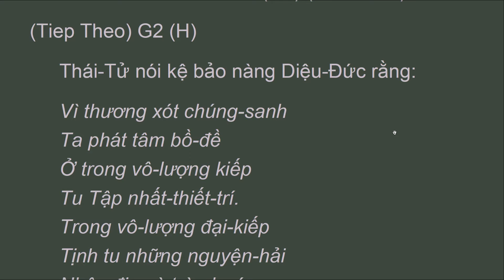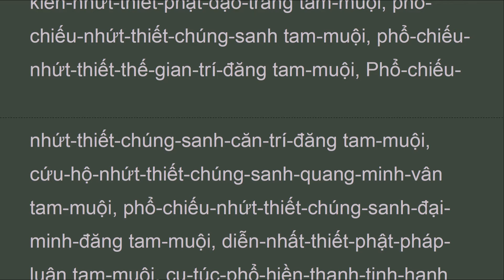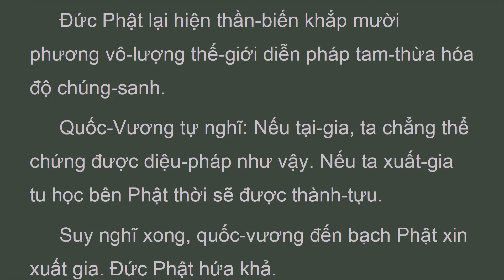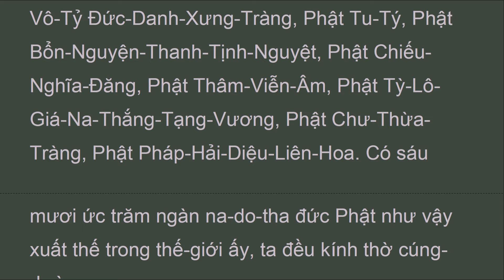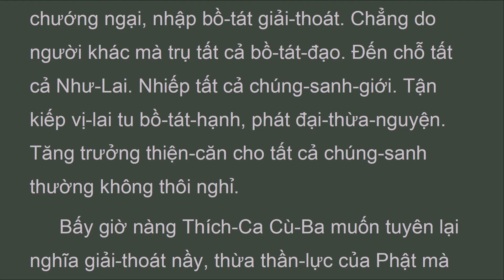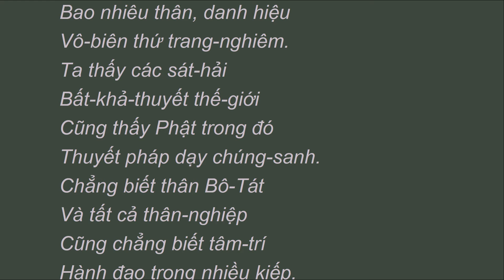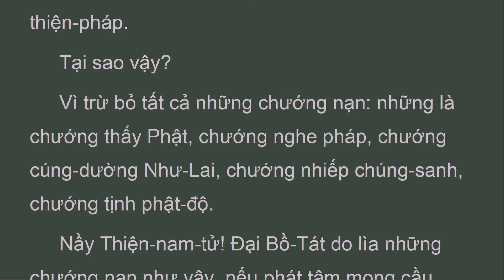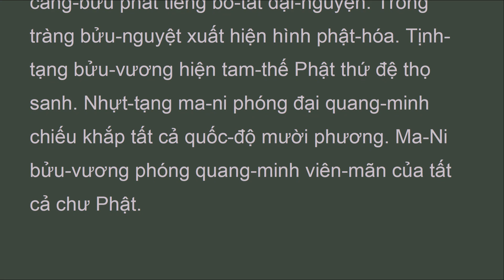KHN_107_P39G2_ Hoa Nghiêm Kinh, Phẩm Nhập Pháp-giới thứ ba mươi chín, (có chữ)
". làm sao được thân cận để kính thờ cúng-dường, để được cùng ở hầu quán-sát dung mạo, nghe tiếng nói. .

Phải giữ-gìn tâm-thành, nghĩa là chẳng tham tất cả cảnh-giới.
 Phải trang-nghiêm tâm-thành, nghĩa là chuyên ý xu cầu Phật thập-lực.
 Phải tịnh-trị tâm thành, nghĩa là dứt hẳn bỏn-sẻn, ganh ghét, dua bợ, phỉnh dối.
 Phải thanh-lương tâm-thành, nghĩa là tư-duy thiệt-tánh của tất cả pháp.
 Phải tăng-trưởng tâm thành, nghĩa là làm xong tất cả pháp trợ đạo.
 Phải nghiêm-sức tâm-thành, nghĩa là tạo lập cung-điện thiền-định giải-thoát.
 Phải chiếu-diệu tâm-thành, nghĩa là vào khắp tất cả Phật đạo-tràng nghe lãnh pháp bát-nhã-ba-la-mật.
 Phải tăng-ích tâm-thành, nghĩa là nhiếp khắp tất cả Phật phương-tiện-đạo.
 Phải kiên-cố tâm-thành, nghĩa là hằng siêng tu tập hạnh nguyện Phô-Hiền.
 Phải phòng-hộ tâm-thành, nghĩa là thường chuyên ngăn ngừa ác-hữu và ma-quân.
 Phải rỗng suốt tâm-thành, nghĩa là khai dẫn tất cả ánh sáng phật-trí.
 Phải khéo bồi bổ tâm-thành, nghĩa là nghe lãnh tất cả phật-pháp.
 Phải phò trợ tâm-thành, nghĩa là thâm-tín tất cả phật-công-đức-hải.
 Phải quảng đại tâm-thành, nghĩa là đại-từ đến khắp tất cả thế-gian.
 Phải khéo che đậy tâm-thành, nghĩa là tích tập những thiện-pháp để đậy trên tâm.
 Phải rộng-rãi tâm-thành, nghiẽa là đại-bi thương xót tất cả chúng-sanh.
 Phải mở cửa tâm-thành, nghĩa là đem tất cả sở-hửu tùy nghi bố-thí giúp đỡ.
 Phải giữ kín tâm-thành, nghĩa là phòng những ác-dục chẳng cho vào.
 Phải nghiêm-túc tâm-thành, nghĩa là đuổi những pháp ác chẳng cho ở chung.
 Phải quyết định tâm-thành, nghĩa là tích tập tất cả pháp trợ-đạo hằng không thối chuyển.
 Phải an lập tâm-thành, nghĩa là chánh-niệm cảnh-giới của tam-thế tất cả Như-Lai.
 Phải sáng bóng tâm-thành, nghĩa là thông suốt tất cả những pháp-môn, những duyên-khởi trong khế-kinh của chư Phật đã tuyên thuyết.
 Phải bộ phận tâm-thành, nghĩa là hiểu thị khắp tất cả chúng-sanh cho họ được thấy đạo nhất-thiết-trí.
 Phải trụ-trì tâm-thành, nghĩa là phát những đại-nguyện-hải của tất cả tam-thế chư Như-Lai.
 Phải phú-quý tâm-thành, nghĩa là chứa nhóm tất cả phước-đức lớn cùng khắp pháp-giới.
 Phải làm cho tâm-thành sáng rõ, nghĩa là biết khắp những pháp căn dục của chúng-sanh.
 Phải làm cho tâm-thành tự-tại, nghĩa là nhiếp khắp tất cả thập phương pháp-giới.
 Phải làm cho tâm-thành thanh-tịnh, nghĩa là chánh-niệm tất cả chư Phật Như-Lai.
 Phải biết tự-tánh của tâm-thành, nghĩa là biết tất cả pháp đều không tự-tánh.
 Phải biết tâm-thành như huyễn, nghĩa là dùng nhất-thiết-trí biết rõ những pháp-tánh.
Nầy Thiện-nam-tử! Ðại Bồ-Tát nếu có thể tịnh tu tâm-thành như vậy thời có thể tích tập tất cả thiện-pháp.
 Tại sao vậy?
 Vì trừ bỏ tất cả những chướng nạn: những là chướng thấy Phật, chướng nghe pháp, chướng cúng-dường Như-Lai, chướng nhiếp chúng-sanh, chướng tịnh phật-độ.
 Nầy Thiện-nam-tử! Ðại Bồ-Tát do lìa những chướng nạn như vậy, nếu phát tâm mong cầu thiện-tri-thức, chẳng cần dùng công-lực, bèn được thấy. ..."

... Nguyên Nhân học Phật: "Vi thấy Phật hình dung đoan-nghiêm xinh đẹp có oai-lực lớn, hoặc thấy thần-túc, hoặc nghe thọ-ký, hoặc nghe giảng dạy, hoặc thấy chúng-sanh chịu những sự quá khổ, hoặc nghe phật-pháp rộng lớn của Như-Lai mà phát bồ-đề-tâm, cầu nhứt-thiết-trí. " (Kinh Hoa nghiem P15)

... Nếu được nghe một câu chánh pháp chưa từng nghe, lòng Bồ Tát rất vui mừng hơn là được trân bửu đầy cả cõi Ðại Thiên. Nếu nghe được một kệ chánh pháp chưa từng nghe thời Bồ Tát rất vui mừng hơn là được ngôi Chuyển Luân Vương. (26C)

Ðại Phương Quảng Phật
Hoa Nghiêm Kinh
dharmasite.net & dieuphapam.net

Hán Dịch: Ðại-Sư Thật-Xoa-Nan-Ðà
Việt Dịch: HT Thích Trí Tịnh

KHN_107_P39G2_NhapPhapGioi_KinhHoaNghiem.pdf - Adobe Acrobat Pro 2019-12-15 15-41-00.mp4